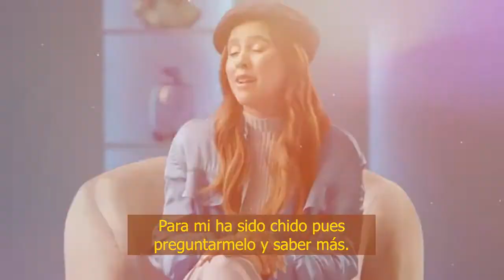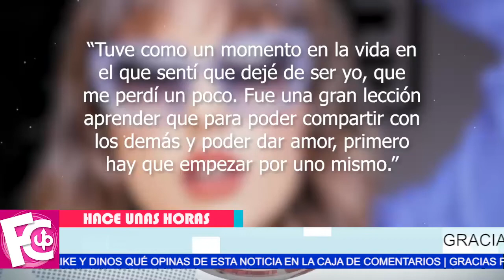🛑👰 Así 𝗰𝗲𝗹𝗲𝗯𝗿𝗮 𝘀𝘂 𝗰𝗼𝗺𝗽𝗿𝗼𝗺𝗶𝘀𝗼 Paulina Goto después de tener relaciones tóxicas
Se alista para su boda, atraviesa por uno de los mejores momentos de su vida en lo personal y laboral